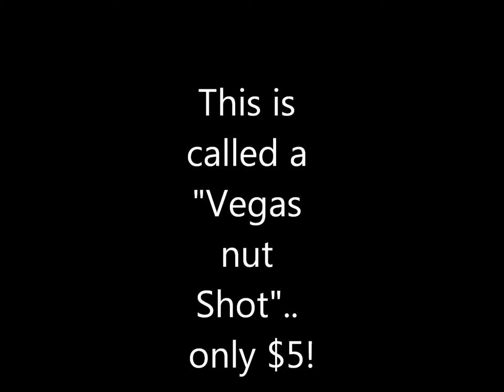Vegas Nut Shots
Feezy on the Vegas in search of this guy..Dirt made the call and Feezy executed..lol